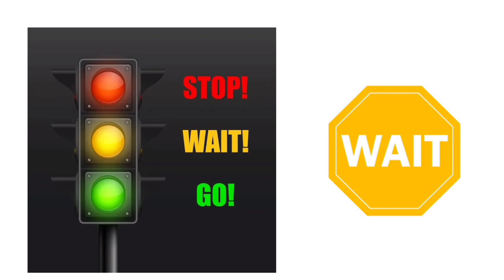traffic signal song for kids | traffic signal poem | kids learning | traffic rules for kids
Traffic lights poem
Traffic lights song
Lightsong